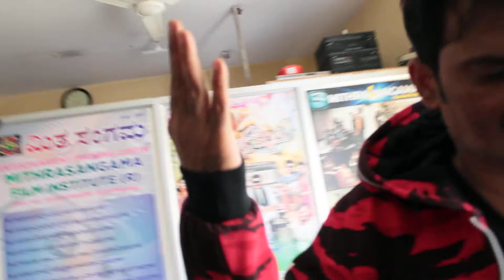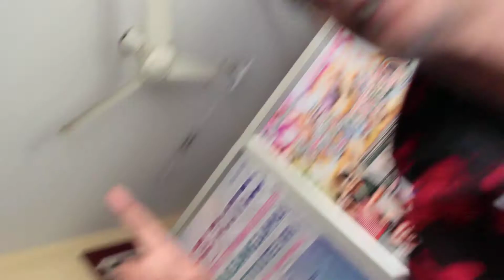Mfi Artist | Performer Mr.A.Ramesh | Koya Koya Attach -Villan Dialogue Delivery| Sept 2021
Mithrasangama Film Institue - Acting Training and Talant Hunt - Sept 2021